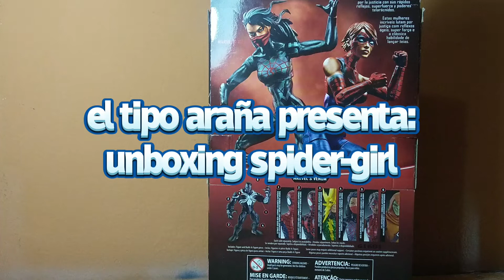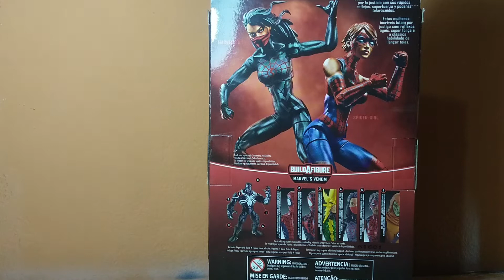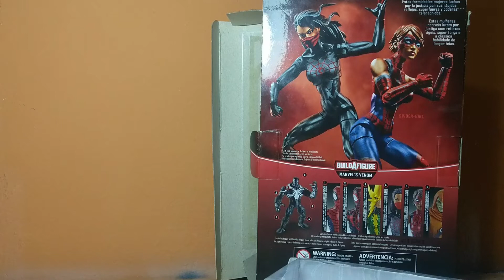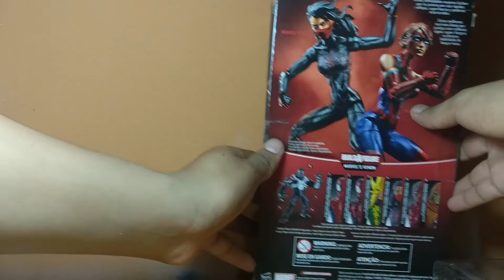(ESPAÑOL- UNBOXING) Spider-Girl - Marvel Legends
Hola amigos arácnidos. En esta ocasión el tipo araña presenta el unboxing de Spider-Girl
spiderman
nowayhome
peru
juguete
figura
español
latino
marvel select
marvel legends
hombre araña